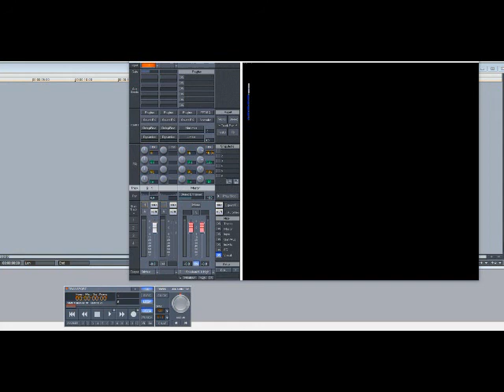Arrested Development – Dawn Of The Dreads (Slowed Down)